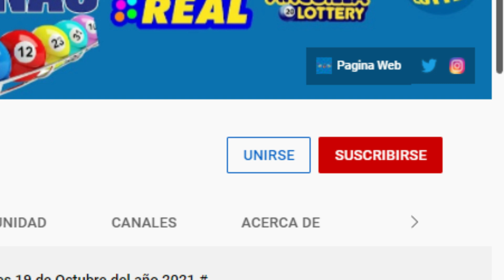Lotería Nacional 01 de Diciembre del 2021